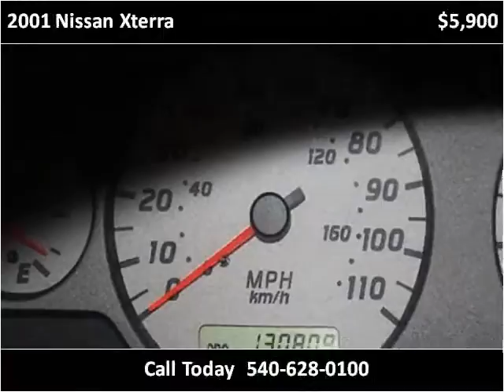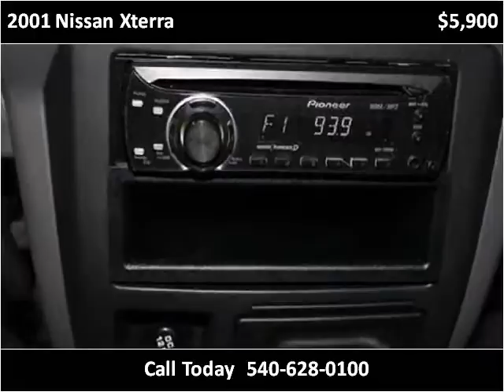2001 Nissan Xterra Used Cars fredericksburg VA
This 2001 Nissan Xterra is available from Auto Chiefs.